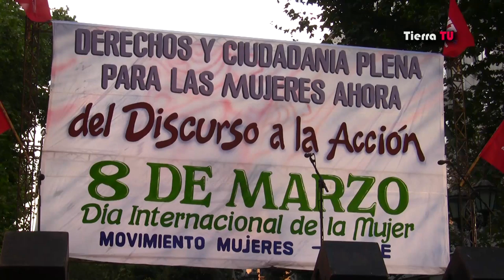Marcha del 8 de marzo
Nota sobre la marcha realizada por la Coordinadora 8 de marzo y la Central Unitaria de Trabajadores para conmemorar el Día Internacional de las Mujeres. 08/03/2013.